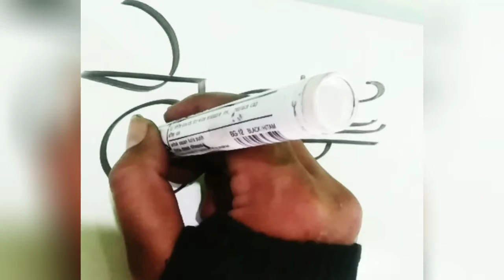seni tulis indah nama | kaligrafi | calligraphy